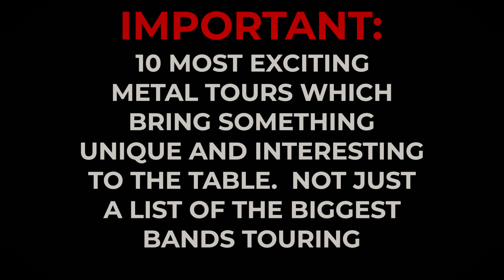As if 2024 wasn't enough already...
2024 has already become one of the best years for Metal in a long time. And although the first part of it has given the fans some of the most anticipated tours in decades, the remainder of 2024 promises to be no less hot. So these are the 10 most exciting Metal tours of this autumn and winter that you absolutely should not miss.

00:00 - Intro
00:22 - 1
01:08 - 2
02:29 - 3
03:36 - 4
04:23 - 5
05:05 - 6
06:13 - 7
07:24 - 8
09:25 - 9
10:11 - 10

In this episode we will talk about the 2024 live tours by Dark Tranquillity, Amorphis, KK's Priest, Accept, Iron Maiden, Exodus, Slipknot, Korn, Gojira, Kreator, Testament, Anthrax, In Flames, Arch Enemy, Judas Priest, WASP & more. And which of these tours are you most excited about?

Support our volunteer efforts here on the ground in Ukraine by donating to Steel Wings Foundatino (I am the founder and personally responsible for every penny spent)